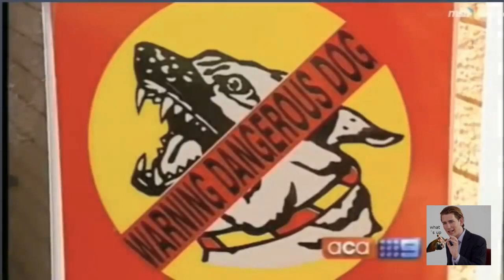What the F*uck ?! / MEMES COMPILATION #15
Ohh du hast es ja bis in die Videobeschreibung geschafft :)